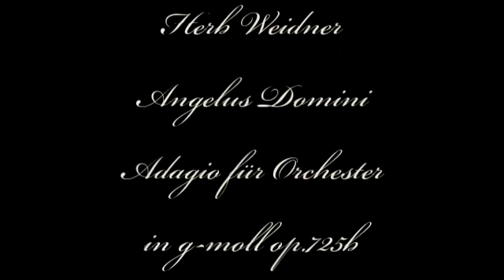Herb Weidner Angelus Domini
Dem Engel des Herrn. Adagio für Orchester in g-moll op.725c. Gemälde von Bartolomé Esteban Murillo